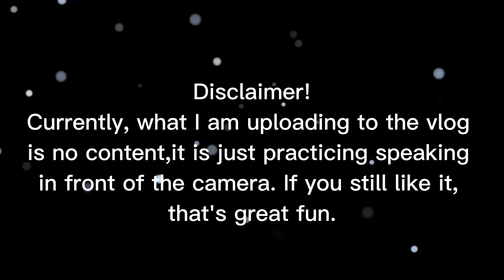Sub Kuch Toor Deya 😳 Vlog 21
Sub Kuch Toor Deya